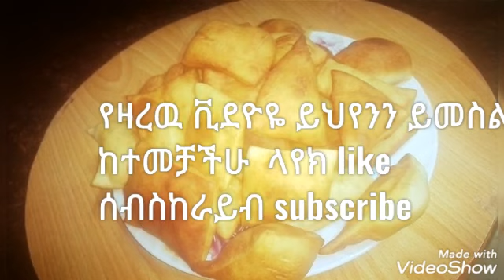mnedazy ምንዳዚ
ሠላም በአራቱምአቅጣጫ ለምትገኝየሠዉ ለሀገራቸው ጆችሁሎ እያልኩ  ዛሬ ወደናንተጋ የምንዳዚ አሰራር ይዥዬ ቀረበ ቤ አለሁ  የተጠቀምኩት   ግባእት  ዱቄት ዘይት ስኳር  እርሾ ፓኪንግ ፓዉደር ጨዉ ዉሃ ወተት::